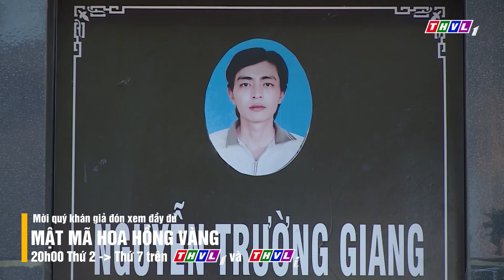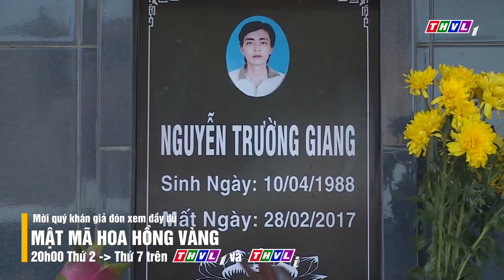THVL | Mật mã hoa hồng vàng - Tập 40[3]: Lim ngủ quên ở trước mộ của Xấu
Đằng sau vẻ đẹp rạng ngời của một cô gái là nỗi ám ảnh khôn nguôi về biến cố bão giông trong quá khứ. Và nếu mối tình vừa chớm đó đẹp như một đóa hồng thì tương lai nào sẽ đón đợi mỗi khi hoa hồng vàng được đặt xuống.
Với Kim Tuyến, Trí Quang, Quốc Huy, Quốc Cường, Hà Kim, Mai Sơn Lâm, phim truyện Việt Nam: Mật mã hoa hồng vàng được phát sóng lúc 20h các buổi tối từ Thứ Hai đến Thứ Bảy trên kênh THVL1. Bắt đầu từ 26/5/2018